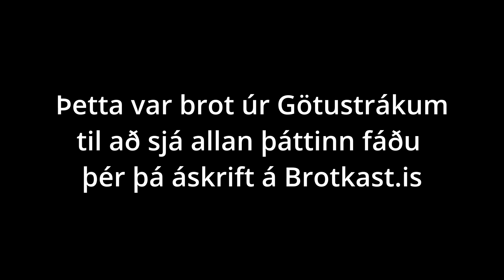Götustrákar | S01E81 | "Guilty pleasure að vera með grifflur í gymminu"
Góða fólkið hatar íslenska landsliðið í fótbolta, við fáum að kynnast Jeppa betur og fórum yfir undanfarnar vikur.